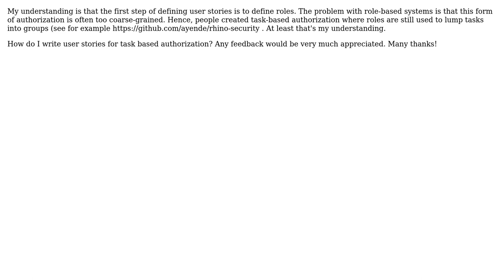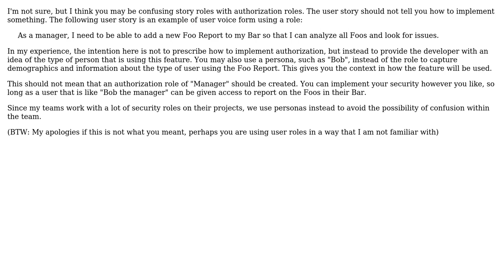Software Engineering: Task-based authorization for user stories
With thanks & praise to God, and with thanks to the many people who have made this project possible! | Content (except music & images) licensed under CC BY-SA | Music | Images & others | With thanks to user Kilian Foth user Jay S user cs0815 and the Stack Exchange Network Trademarks are property of their respective owners. You are responsible for your own actions.